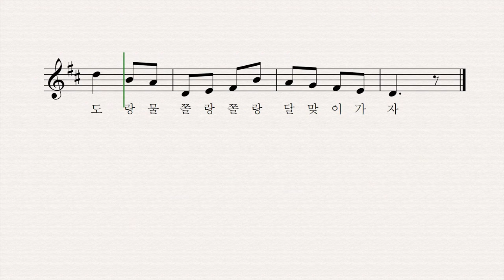달맞이 - 윤석중 작사 홍난파 작곡 장예림 노래